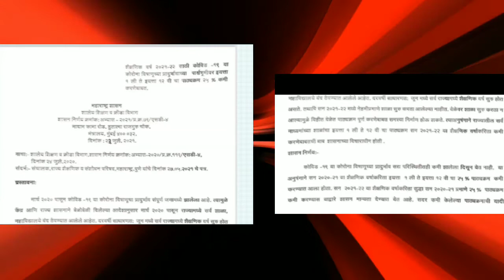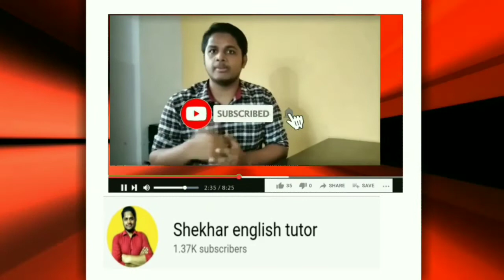25% Syllabus reduced for 2021-2022 students of Std 1st to 12th | maharashtra state | varsha Gaikwad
maharsatraboard2021-22latestupdate